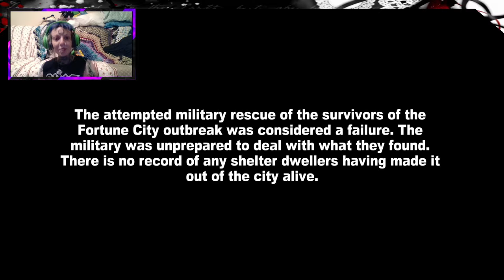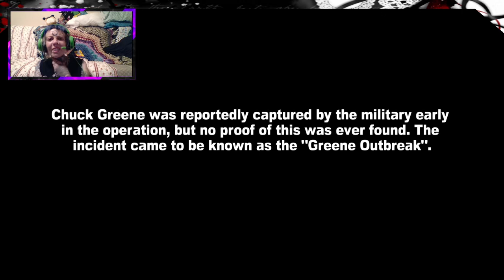Dead Rising 2 Play Through FINAL Part Ft. EmoPixiee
Watch us Play our way through Dead Rising 2. FINAL PART of this play through. (SPOILERS)